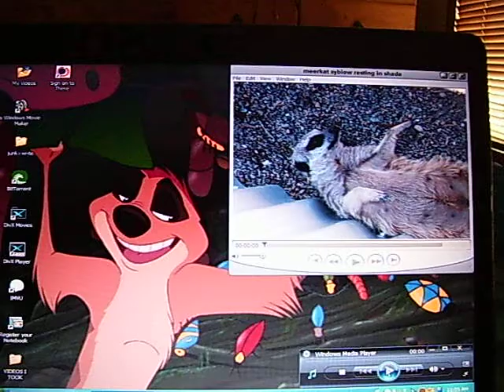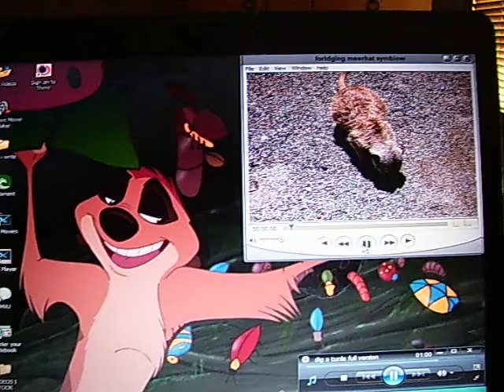meerkats video screen show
ime at home alone on the school holydays whats the first thing i think about yup meerkats so i turn on my computer get all my videos and play a few with the song dig a tunle witch is one of my faverout songs i have tons of meerkat pictures about 2200 pictures and 50 vids all the vids i took my sealth the the pics i took about 998 but i loveeerkats they are allmost the only thing that matter to me so i hope you enjoy this its showing my whole computer screen anly part of it is the videos ime shur you will like it

ps: about half way through it you will hear me saying oi lisa no thats not me going crazy talking to my computer that was me at the time trying to get her atention